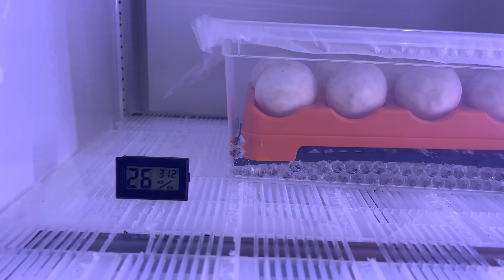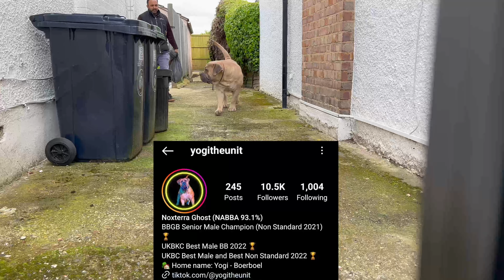Visiting The Biggest Dog I’ve Ever Met: Day In The Life #1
Today I’m taking you on a day in my life, sorting the dogs, checking in on the snakes and paying a visit to one of the biggest dogs I’ve ever met, Yogi.